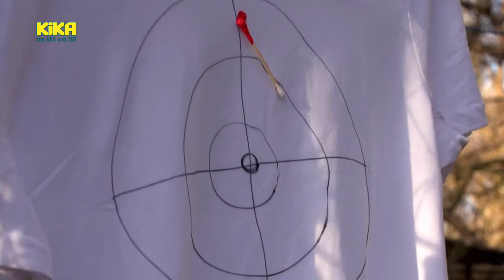KiKA LIVE - Jess und Ben vertreiben Langeweile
Millionen Schüler sind wegen der Schulschließungen zu Hause und müssen kreativ werden: Was kann man zwischen all den Hausaufgaben-Bergen so machen? Jess und Ben bringen dir ein paar Ideen in deine Bude und sagen Langeweile und Ideenlosigkeit den Kampf an - und das alles mit ein paar wenigen, haushaltsüblichen Gegenständen.